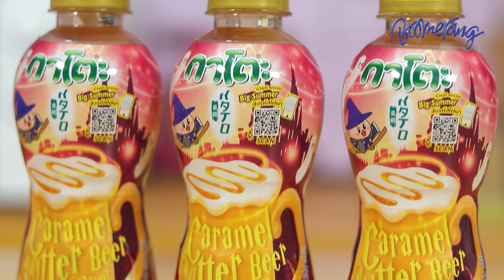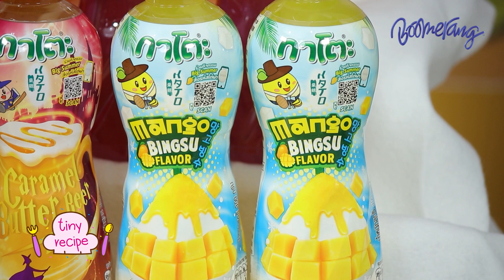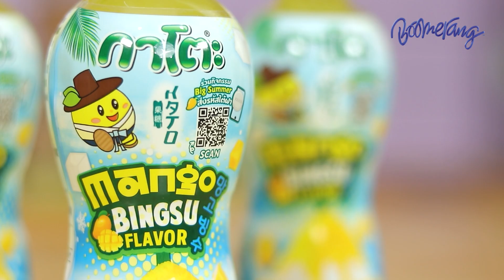กาโตะคาราเมล บัตเตอร์ เบียร์ สมูทตี้ | TINY RECIPE SS.3 | EP.90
กาโตะคาราเมล บัตเตอร์ เบียร์ สมูทตี้
อัตราส่วนผสม
- กาโตะคาราเมล บัตเตอร์ เบียร์
- กาโตะแอปเปิ้ลครีมโซดา
- ผงวุ้น
- วิปปิ้งครีม
- ซอสคาราเมล